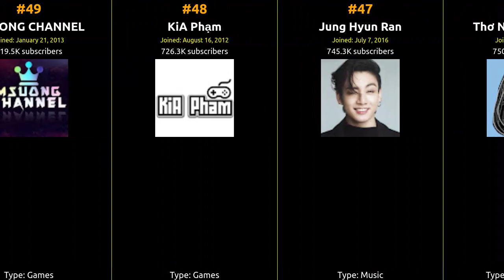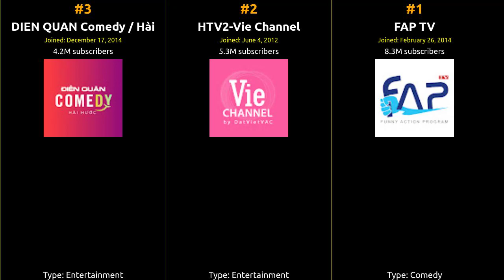🇻🇳 🇻🇳 🇻🇳 Top 50 YouTubers in Vietnam in 2019 🇻🇳 🇻🇳 🇻🇳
From viral hits to incredible content, join us on this journey to celebrate the top creator who captured the hearts of Vietnam and beyond!

1 FAP TV
2 HTV2-Vie Channel
3 DIEN QUAN Comedy / Hài
4 Sơn Tùng M-TP Official
5 iGAMING TV
6 THVL Giải Trí
7 MISTHY TV
8 Zing MP3
9 BIBI TV
10 Susi kids TV
11 ANTV - Truyền hình Công an…
12 MCVMedia
13 Schannel
14 VIVA Network
15 DAM tv
16 Chim Xinh Channel
17 Cà Chua Đỏ
18 Khá BảnH
19 BH New
20 Giọng Hát Việt Nhí / The…
21 Game Offline
22 MCV TV
23 5S ONLINE
24 NYN KID
25 Art TV
26 Quách Ngọc Tuyên Official
27 NCT Vlogs
28 Uyên Pu
29 Đỗ Kim Phúc - Freestyle…
30 Kênh Sáng Tạo .COM
31 MN Toys
32 Chị Xu Vlogs
33 Linh Ngọc Đàm
34 HAYZO TV
35 Tốp 5 Kỳ Thú
36 DONG GIAO Official
37 365daband
38 Nabee TV
39 Nhật Anh Trắng
40 Chuẩn Cmnr
41 Mr Dung
42 Color Man
43 GÓC NHÌN CUỘC SỐNG
44 Garena Free Fire Vietnam
45 Hòa Minzy
46 Thơ Nguyễn Family
47 Jung Hyun Ran
48 KiA Phạm
49 MSUONG CHANNEL
50 Thảo Phạm (Su Móm)